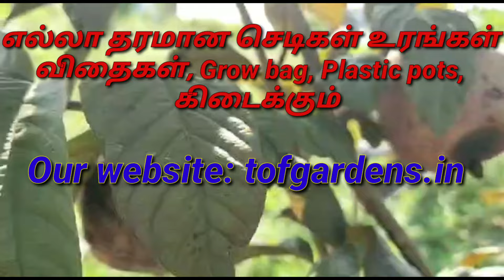தேனின் சுவையை மிஞ்சிடும் கொய்யா வகை உங்க வீட்டில் உள்ளதா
google location 👇tof Nursery:

TOF Nursery  location : Rathinapuri
Muniya samy Kovil back side, Raththinapuri, Kayalpattinam, Tamil Nadu 628202

PLANT LIST:
Red pinakle rose
Kashmiri rose
Strawberry
Black mango
Red agathi
vasambu
 srilanka malli
 vettiver
 mulseetha
elanthapalam
kallurukki
mahilampoo
adukku nanthiyavatta
 manjaltulasi
 milk fruit
 coco plant
வெள்ளை நாவல்
பவள மல்லி
இருவாச்சி முல்லை
 திராட்சை
செடி மிளகு
கொடி  மிளகு
Red வாட்டர் ஆப்பிள் white , pink
கிராம்பு
மங்குஸ்தான்
மாதுளை
Viyatnam  பலா
லிச்சி
அவகேடா
ஸ்டார் fruit
பெரிய நெல்லிக்காய்
Melastoma
Medina( Medimilla )
Isreal அத்தி
சீனி துளசி
அலமென்டா red, yellow,
Panganapalli
pinisha mango
Imamas  mango
Voilet guava
Pitchi
வெற்றிலை
Sarvasuganthi
karipala
vilampalam
lemon
Kamala orange
 magavilvam
 strawberry
 passion
 krishna kamalam
semparuthi
epicia
 Insulin
 mouth wash
 masala thulasi
 lemon thulasi
nochi
New pantas,
karu manjal
jathikai
thippili
lemon grass